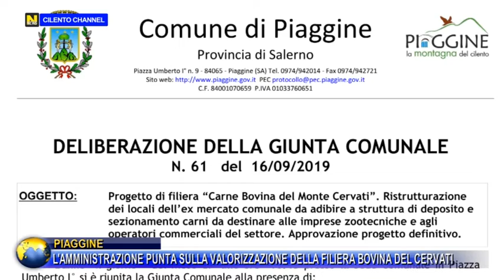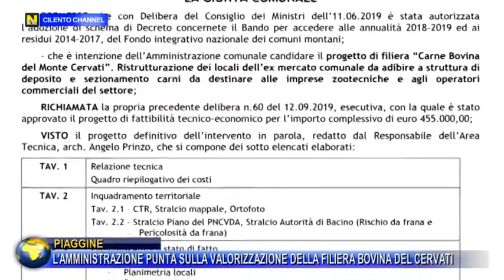PIAGGINE L'AMMINISTRAZIONE PUNTA SULLA VALORIZZAZIONE DELLA FILIERA BOVINA DEL CERVATI